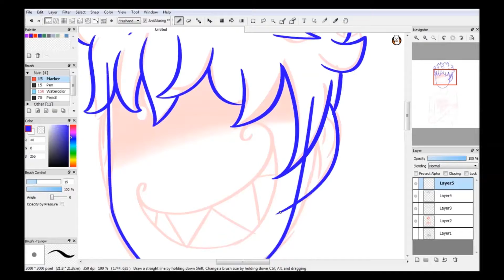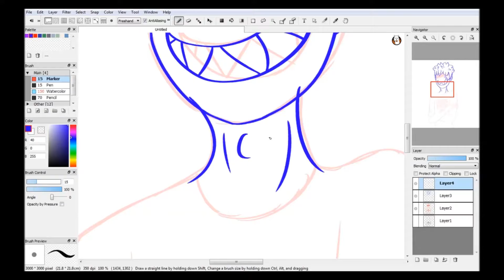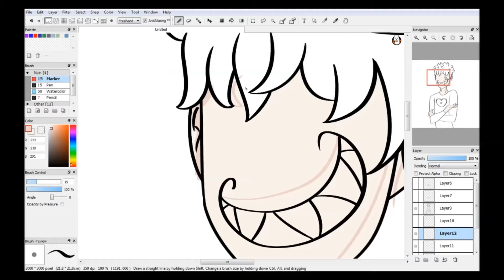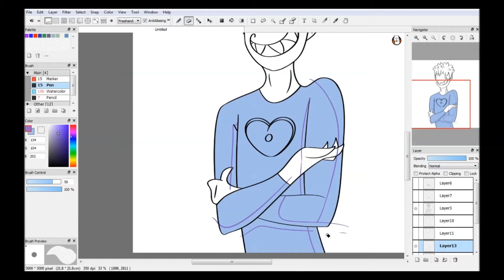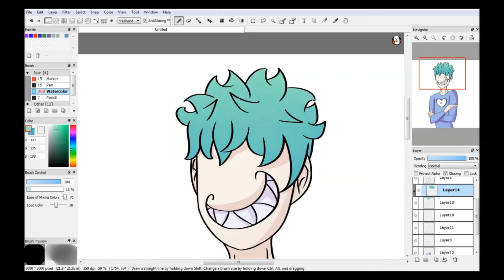Redrawing my OC Sean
Please don't copy/steal/trace my art

I hope you guys enjoyed and Have a wonderful day!
Also I got a deviantart and Twitter so you know... maybe follow me there xD